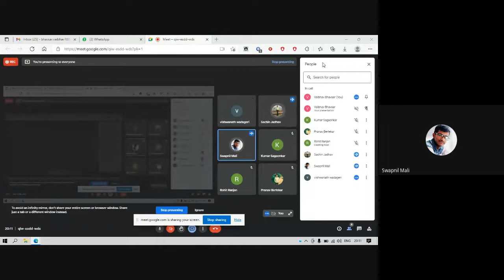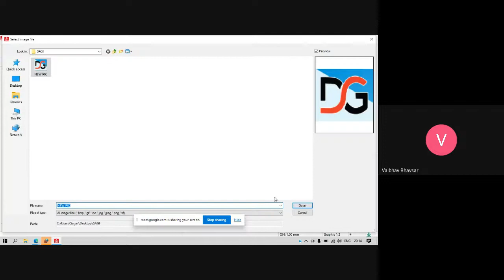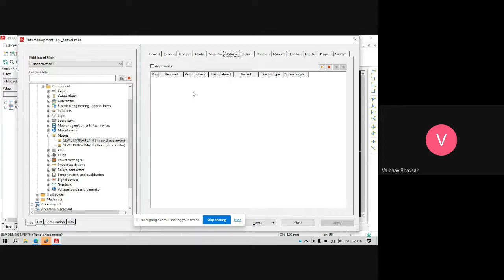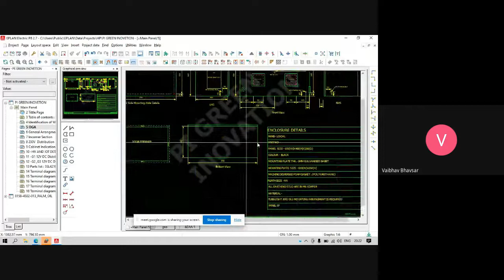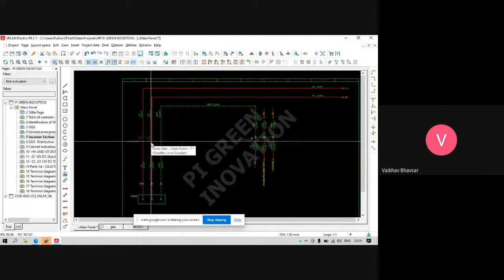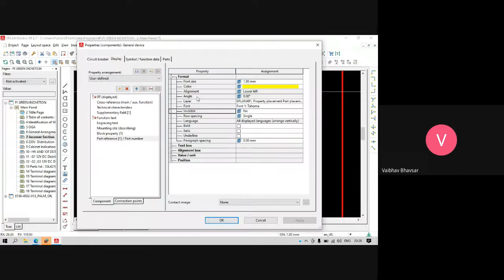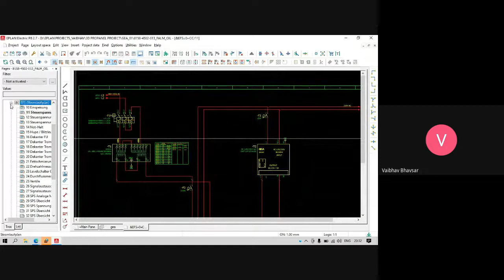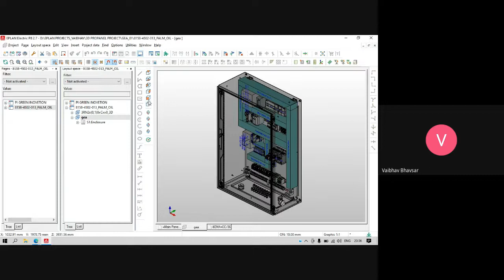PRO PANEL TRAINING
WHY EPLAN PROPANEL TRAINING - DEMO